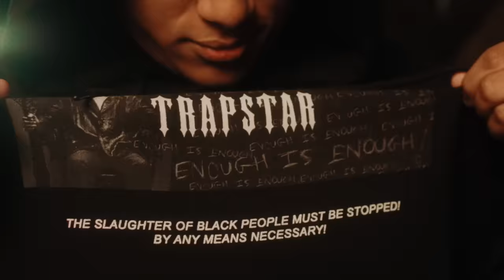M Huncho x Dutchavelli - Burning [Music Video] | GRM Daily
📲 FOLLOW: @grmdaily